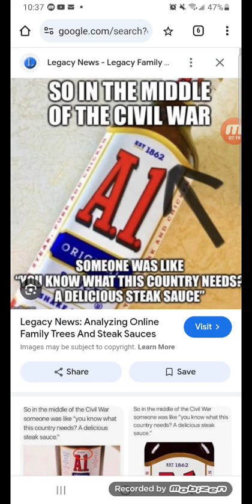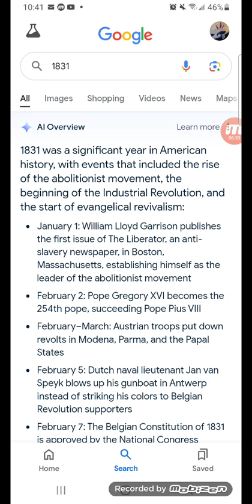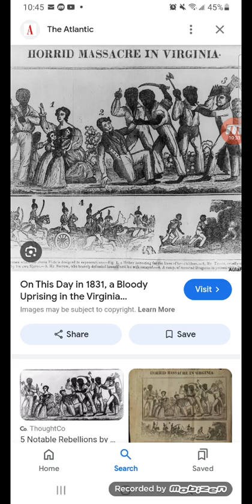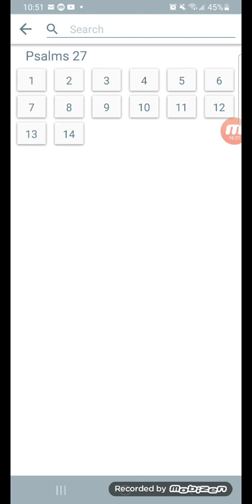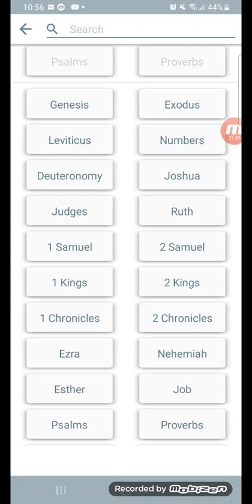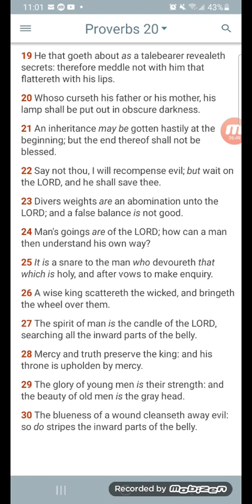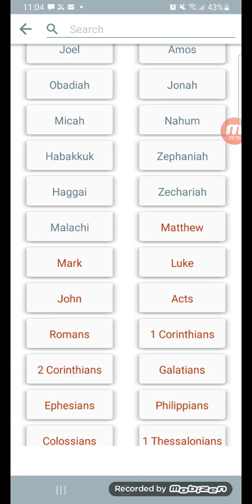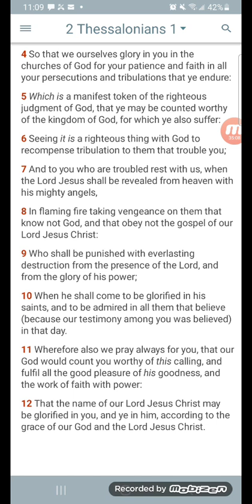🗣WAIT ON THE LORD